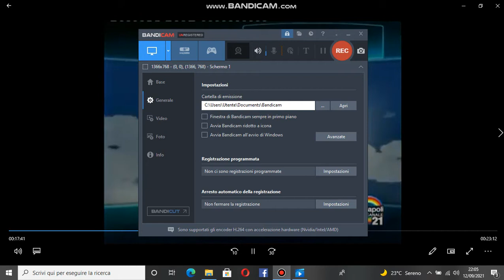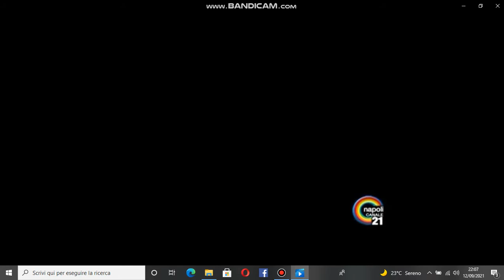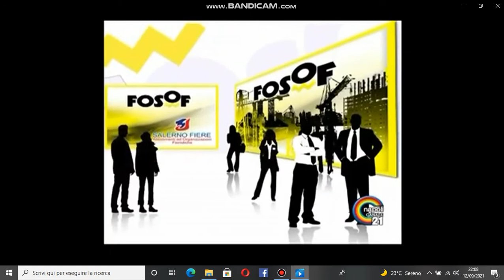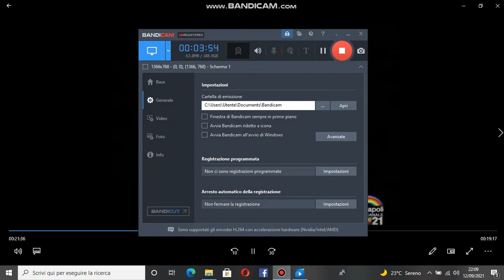Sequenza spot Canale 21 03/09/2012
Credit to Canale 21 for video